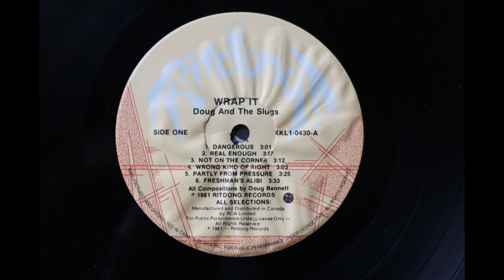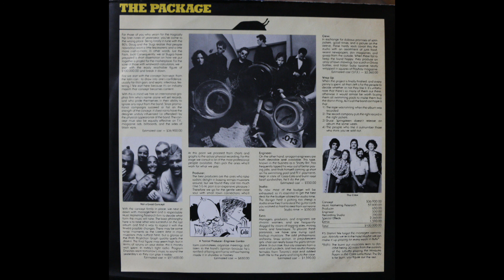Doug And The Slugs - Wrap It (1981) [Complete LP]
Doug And The Slugs was a Vancouver, B.C. Based band which released its first album, Cognac And Bolgna, in 1980.

Wrap It was Doug And The Slugs' 2nd  album, released in 1981 on RCA Records, catalogue number KKL1-0430.

Wrap It was a good album but it has since been deleted from the RCA Records catalogue and, as far as I am aware, is currently only available as 2nd hand copies of the original LP's.

Audio taken from a 1981 Canadian pressing of the original RCA Records vinyl LP.

1. Dangerous                                                                   0:00
2. Real Enough                                                               3:01
3. Not On The Corner                                                     6:58
4. Wrong Kind Of Right                                                  10:12
5. Partly From Pressure                                                 13:20
6. Freshman Alibi                                                           16:46
7. Infrared                                                                       20:31
8. Forget About Me                                                         22:54
9. Frankie                                                                        26:26
10. Embarrassed                                                            29:51
11. River                                                                         33:27

Album Credits:

Doug Bennett – vocals
Rick Baker – guitar
Steve Bosley – bass
John Burton – guitar
Simon Kendall – keyboards, bass, vocal
John “Wally” Watson - drums

Recorded at Rocky Mountain Sound, Vancouver, B.C.

Doug Bennett, the original lead singer and primary songwriter, died in 2004. The surviving members of the band are still performing. Here is a link to the Doug And The Slugs